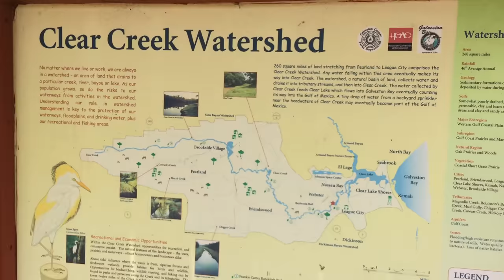Spacewalk Flight Control Vlog 4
Join me for my summer of rockets, engineering, and space.

MUSIC

First 35s of track is played starting 1:10 of video.

GEAR

iPhone5S
$9 flexible tripod from Amazon

Not an official NASA video.
All video was shot and edited outside of work time and offsite.